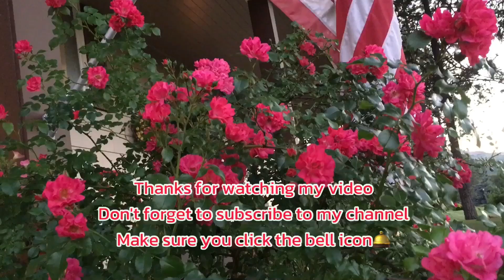ชีวิตนี้เลือกเอง|ปลูกดอกไม้ทำสวนชีวิตในต่างแดน @Oravee Channel แม่บ้านอเมริกา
คลิปนึ้ก็พาท่านผู้ชมทุกท่านชมดอกไม้ที่ลงมือปลูกเอง กำลังออกดอกสวยงาม แชร์แบ่งบันเรื่องราวที่เกิดขึ้นในต่างแดน
🌟ฝากกดติดตามและกดกระดิ่งแจ้งเตือนด้วยนะคะ เพื่อเป็นกำลังในการทำคลิปวีดีโอต่อๆไปด้วยนะคะ